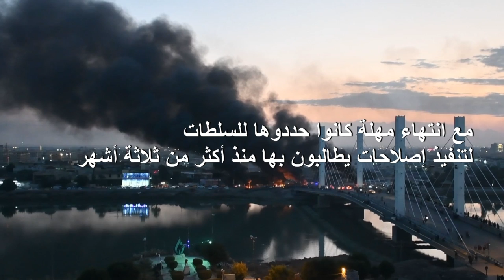ثلاثة قتلى بتجدد التظاهرات في العراق بمواجهة "مماطلة" الحكومة | AFP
قتل ثلاثة متظاهرين في العاصمة العراقية الاثنين خلال محاولات لقطع الطرقات في بغداد ومدن جنوبية عدة، مع انتهاء مهلة كانوا حددوها للسلطات لتنفيذ إصلاحات يطالبون بها منذ أكثر من ثلاثة أشهر.